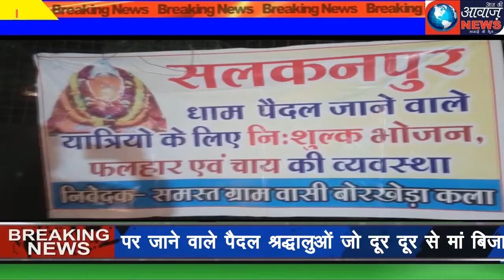नसरुल्लागंज मां बिजासन देवी पैदल जाने वाले यात्रियों के लिए 15 वर्षों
नसरुल्लागंज

मां बिजासन देवी पैदल जाने वाले यात्रियों के लिए 15 वर्षों से बोरखेड़ा वासी रखते हैं विशाल भंडारा.